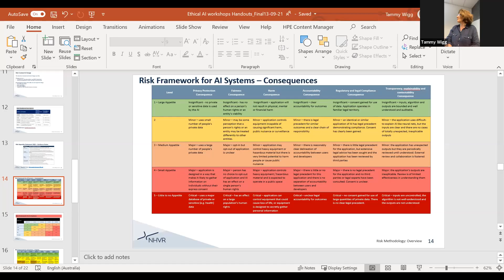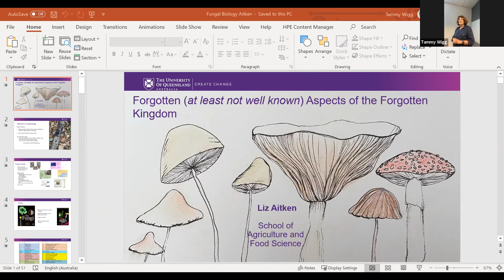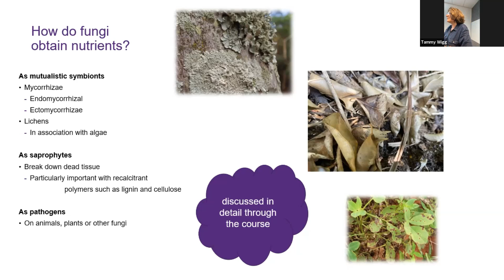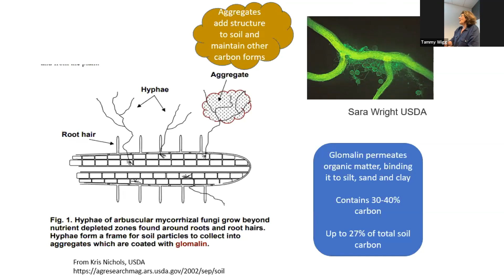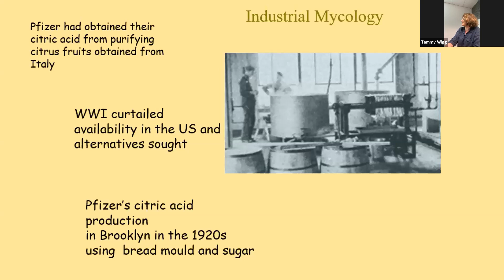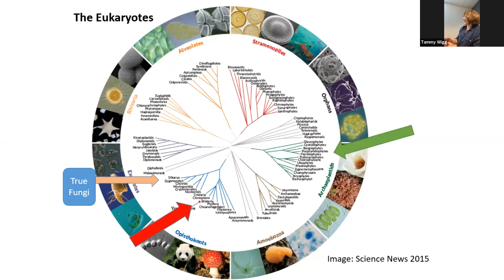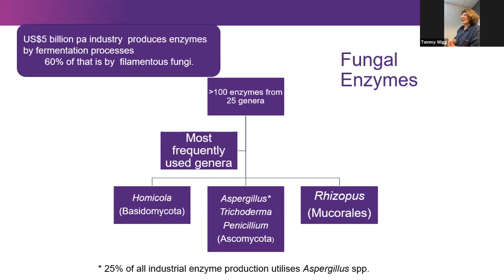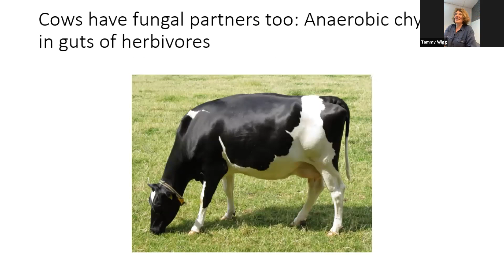Professor Elizabeth Aitken - Forgotten Aspects of the Fungi Kingdom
Professor Elizabeth Aitken is a professor in plant pathology at the University of Queensland and speaks about the Fungal Biology course on offer at the University of Queensland. She also highlights some of the interesting things about fungi that other than plant pathogens and interesting fruiting bodies.